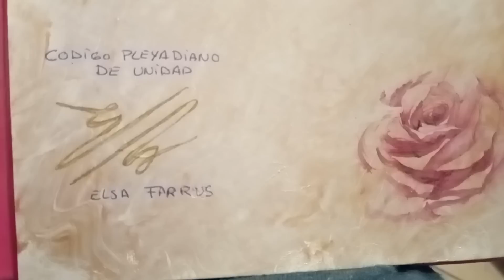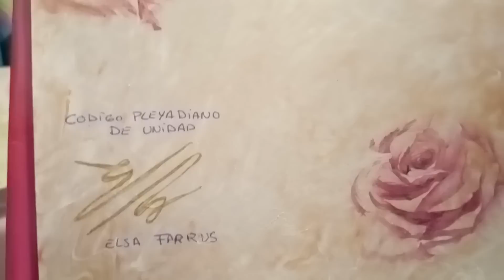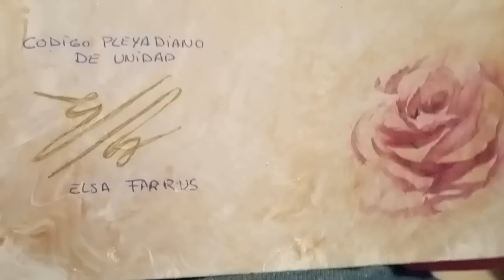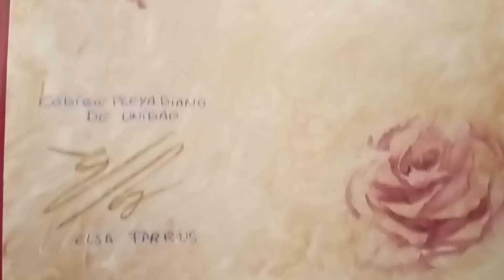código de luz para trabajar el equilibrio del plano. c pleyadiano de la hermandad de la rosa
un nuevo código de luz, para poder escribir el plano mental.

nos ayuda fusionar los dos hemisferios, de tal forma, que podamos recordar el propósito de alma.

su mayor función es dejar de ver la realidad, por los ojos de otro, dejando atrás juicios y prejuicios, autosabotajes y críticas.

es una iniciación muy sencilla que también, puede ser una meditación para trabajar, todas las memorias de luz, o apertura de caminos con respecto a un tema,

gracias a todos lo podéis compartir libremente con quién sintáis, sin cambiar la meditación y el contenido

feliz tarde Elsa Farrus

light lenguaje codes